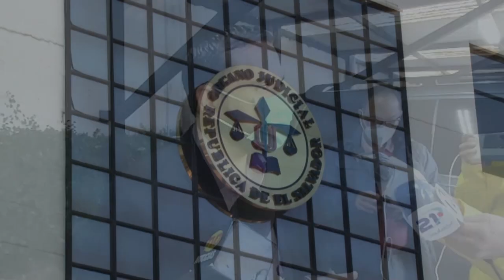Noticiero LPG 22 de julio: Más lluvias se aproximan a El Salvador por onda tropical